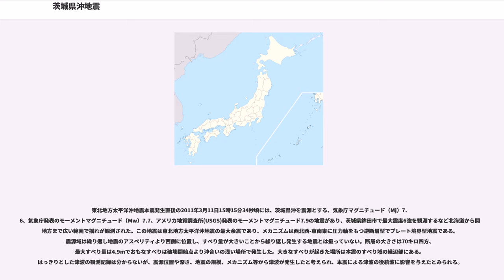茨城県沖地震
茨城県沖地震（いばらきけんおきじしん）とは、茨城県沿岸沖合を震源として起こる地震で、過去に数回発生している。このため、本稿においては発生年を付して「西暦年茨城県沖地震」と呼称することにより区別する。

茨城県沖では太平洋プレートと陸のプレート（北アメリカプレート）境界で、M 6.7〜7.2の地震が繰り返し発生している。震源位置などから1920年代、1943年、1960年代、1982年、2010年前後の地震がこのタイプの地震とみられ、ほぼ同じ震源域を持っていると考えられる。この震源域には少なくとも2つのアスペリティがあると考えられ、同時あるいはある程度の間隔で破壊されるとみられる。 平均発生間隔は、21.9年である。

また、茨城県沖では日本海溝から太平洋プレートが、日本列島（東日本以北）を載せている陸のプレート（北アメリカプレート）の下に沈み込んでいる。さらに、茨城県の南部ではフィリピン海プレートが相模トラフから前述の２つのプレートの間に割り込む形で沈み込んでいて、複雑な構造になっている。このことから地震の巣になっており地震活動が活発な地域である。

さらに東北地方太平洋沖地震の震源域となっており、2011年3月11日にMw 7.7の余震と見られる地震が発生している（詳細は後述）。地震調査研究推進本部では今後もM 7を越える余震が発生する可能性があるとしている。

1896年（明治29年）1月9日22時17分頃に発生した地震。地震の規模はマグニチュード（M） 7.0。

1923年（大正12年）6月2日02時24分頃にで発生した地震。震源の深さは36km、地震の規模はM 7.1。約3時間後の同日05時15分にでM 6.8、最大震度5の余震が発生。

1924年（大正13年）8月15日03時02分頃にで発生した地震。地震の規模はM 7.2。本震の約9分前（02時53分）にM 5.6の前震が発生していた。本震から約5時間後の同日08時27分にM 6.8、10日後の8月25日にM 6.7の余震が発生。

1943年（昭和18年）4月11日23時46分頃にで発生した地震。震源の深さは約9km。地震の規模はM 6.7。

1961年（昭和36年）1月16日16時20分頃にで発生した地震。震源の深さは約48km。地震の規模はM 6.8。

18日20時19分頃にM 6.4、21時12分頃にM 6.5。19日0時41分頃にM 6.5と規模の大きな地震が続発した。この地震で2つのアスペリティのうち東側が破壊されたとみられる。

1965年（昭和40年）9月18日1時21分頃にで発生した地震。震源の深さは約40km。地震の規模はM 6.7。

この地震で2つのアスペリティのうち西側が破壊されたとみられる。

1982年（昭和57年）7月23日23時23分頃にで発生した地震。震源の深さは約30km。地震の規模はM 7.0。

2008年（平成20年）5月8日木曜日1時45分に北緯36度13.7分、東経141度36.5分で発生した地震。震源の深さ約51km、地震の規模はマグニチュード(Mj)7.0、モーメントマグニチュード(Mw)6.9。茨城県水戸市・栃木県茂木町で震度5弱を観測した。また前震活動が活発で5月7日夕方頃からM 4～5の地震が発生し、直前の1時02分には、北緯36.23度・東経 141.95度でM 6.4、震源の深さ約60km、1時16分にはM 6.3、震源の深さ18kmの地震が発生している。共に、プレート間地震。2つのアスペリティのうち前震で東側の領域、本震で西側の領域が破壊されたとみられる。

本震に対しては緊急地震速報が発表され、関東地方のほとんどと東北地方の一部が対象地域となった。しかし、発表までおよそ1分程度時間がかかったため、すでに警戒地域となった場所のほとんどで揺れを観測していたとみられている。

また、震度5弱を観測した栃木県茂木町の観測について、数百メートル程度離れたところにある別の観測機では震度3の揺れだったこと、周辺住民などから震度5弱の情報に対して疑問の声があったこと、また設置環境不備などにより当該観測点を移設することになった。

東北・関東地方の広域で震度3以上を観測したほか、北海道から奈良県・大阪府・兵庫県までの広範囲で震度1以上を観測した。大阪管区気象台においても揺れが観測されている。

2011年3月11日に起きた東北地方太平洋沖地震の震源域には茨城県沖も含まれ...